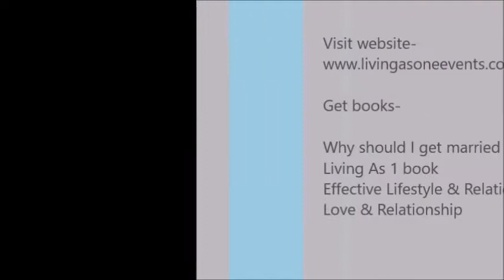COUPLES' SPICE UP RECIPE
This video reveals some tips on how to spice up your relationship, even in this period of lockdown. Watch and share. Thank you.